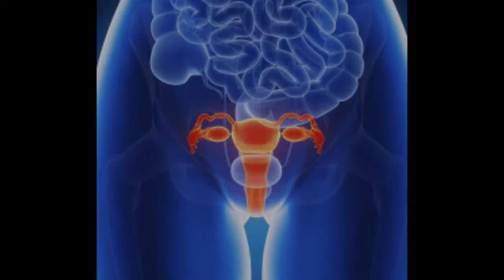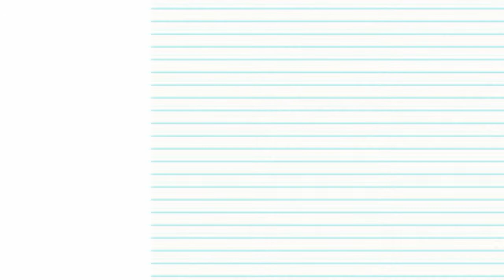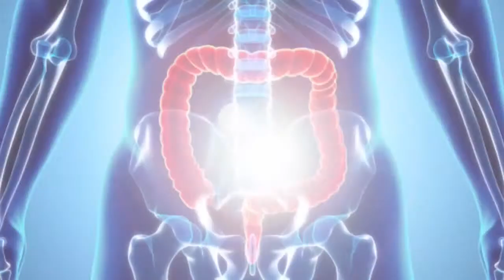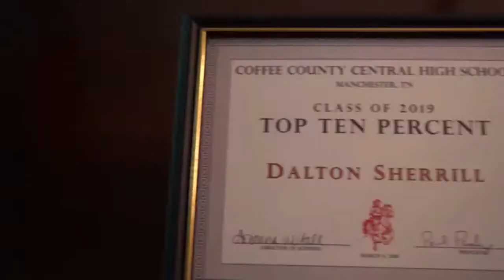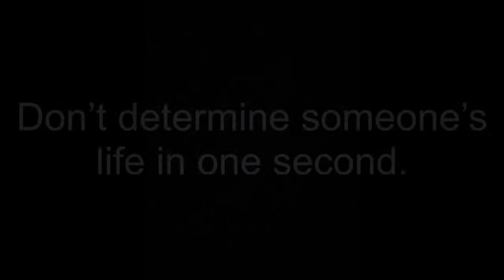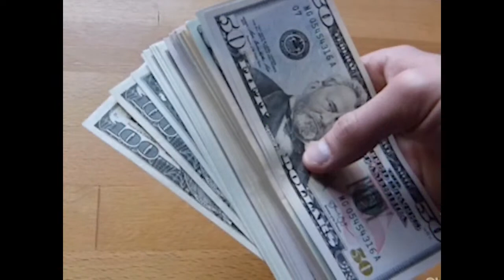Coffee County Basketball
The Lady Raiders host Oakland's Lady Patriots in Region 4 AAA semi-finals. 2 March 2021.